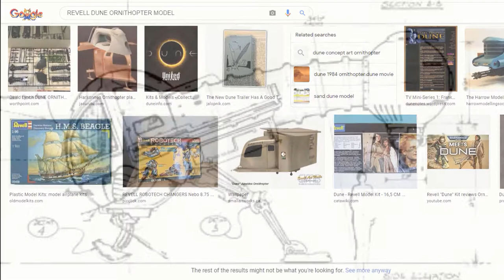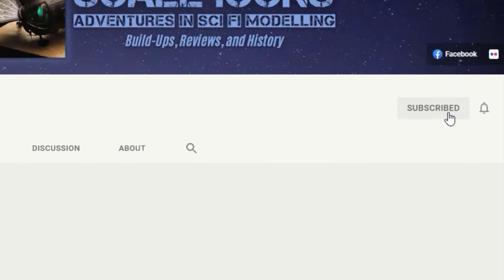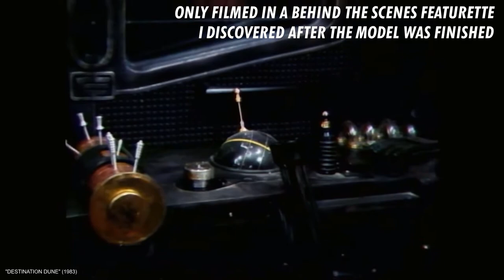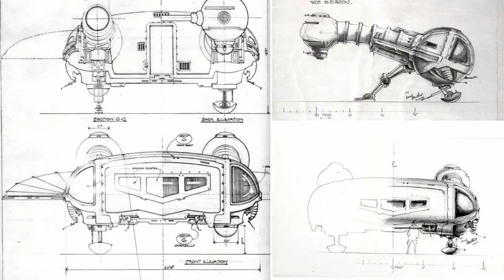Vintage Build: Dune Ornithopter (Part 1)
In the Vintage Builds series, I fire up my time machine to create short videos showing you how I built some of my favourite models years before I started this channel.  Today, it’s part one of my Dune Ornithopter build.

The 1984 film adaptation of “Dune” is widely perceived to be a failure.  Say what you want about the movie, but I think its incredible production design is as jaw-dropping today as it was 35 years ago.  Revell produced a series of models licensed from the film, including the this truly unique flying machine, the Ornithopter.  I’m going to show you how over a two-year period between 2017 and 2019 I built the Ornithopter with a fully detailed and lighted interior, and mounted it on a custom diorama base with figures.

This video was edited with Hitfilm Express, an amazing, easy-to-use, and most of all FREE video editing software package available No more Windows Movie Maker for me!

Credits:

"Dune" (1984), Universal Studios / DeLaurentis Entertainment Group
“Destination Dune” (1983), Universal Studios / DeLaurentis Entertainment Group